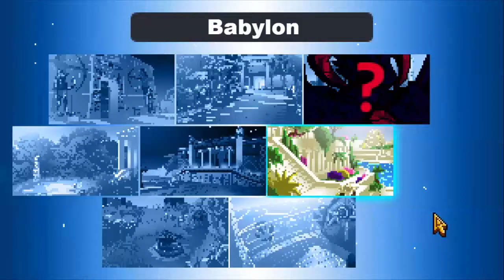Relic Guardians | Trailer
!!The game can be enjoyed by all ages, but it's not intended to children, since the story has explicit language and both game and story depicts cartoon blood!!

It's a web point n' click turn based game. It's going to be FREE to play.
You can call it:
"Rock, Paper, Scissors clone with anime characters and time travel"
And RPG and roguelite kinda elements.

I hope you look forward to it :)

By Trial n' Error (Souichi Sakagami)